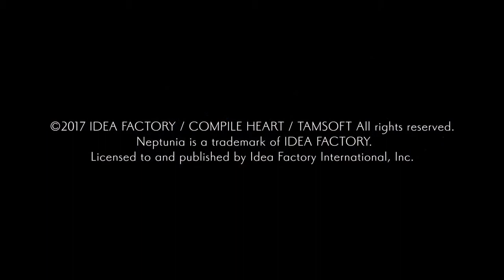Cyberdimension Neptunia: 4 Goddesses Online - First Look Gameplay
In this hack 'n' slash adventure co-developed with Tamsoft and Compile Heart, everyone's favorite four Goddesses enter an online fantasy game world inspired by…themselves! Joined by the CPU Candidates, you'll fight in 4-person real-time brawls, unleash devastating Awakening Skills, customize with tons of cosmetic accessories, and even play online with others!